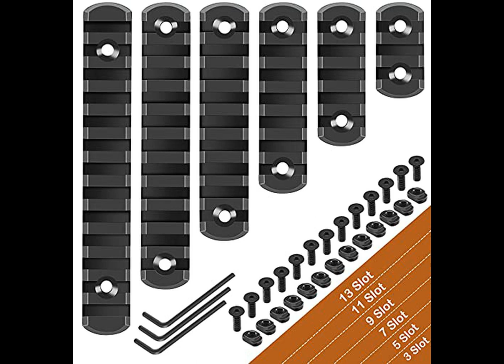Best Airsoft Gun Rails | Airsoft & Paintball (Product Review)